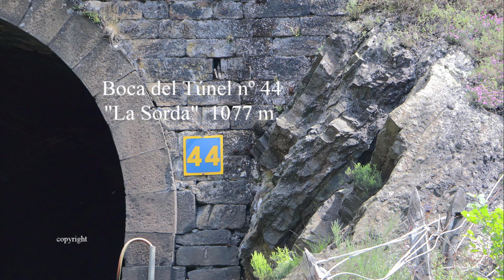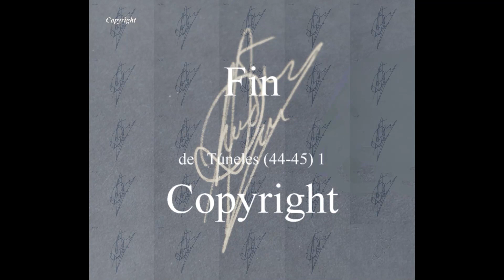Túneles (44-45) 1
Entre las dos bocas de estos túneles consecutivos hay un espacio al aire libre de 110 m., creo que no cabe el tren Alvia. El nº 44 es uno de los seis túneles de más de 1 km. de longitud.